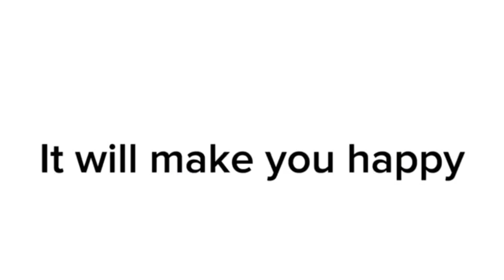your so funny lol